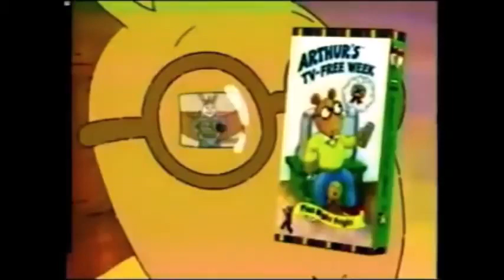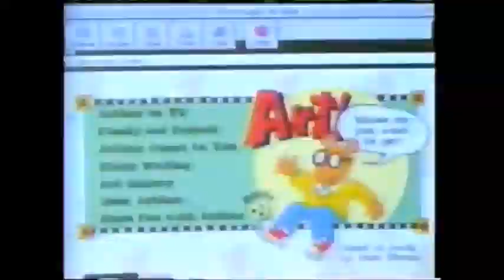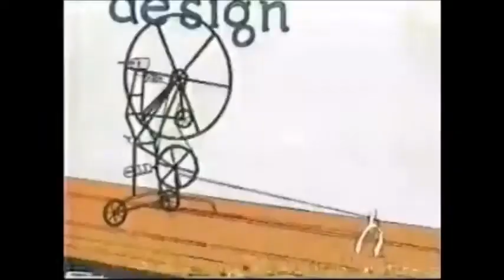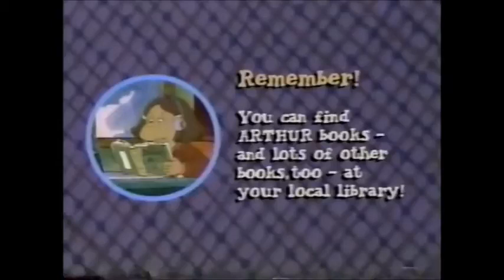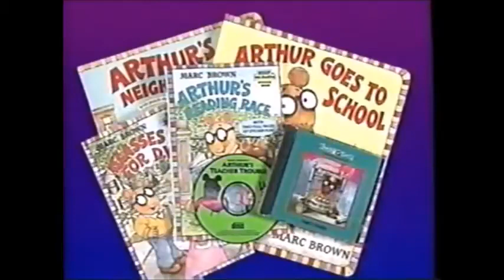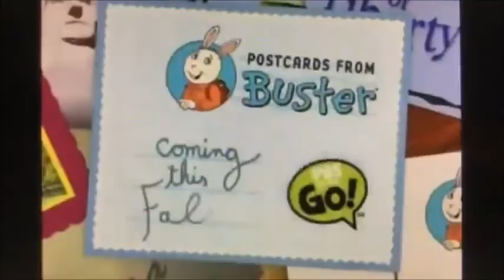The Arthur Advert Collection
"Here is a collection of adverts from one of my most favourite shows of all time: ""Arthur"" which it was created by Marc Brown in 1976 in a series of books then a television series aired in 1996 which is about 20 years afterwards.

Special thanks to @itspeeebs for the continuity and promo recordings.
Special thanks to Arthur&BusterBFFL for the Descriptive Video Service Message promo.